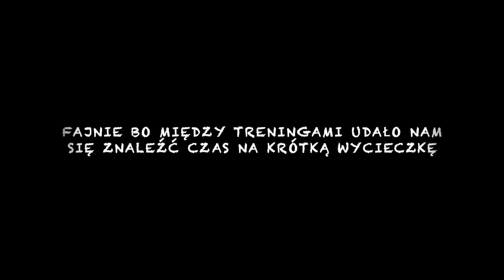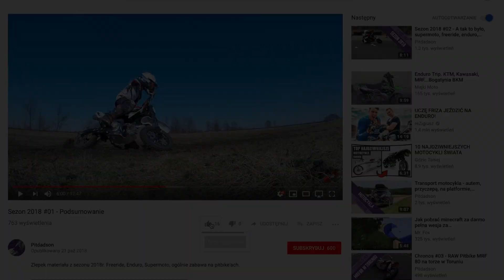KSB Camp, Hiszpania, część 02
Drugi odcinek - z naszego obozu KSB w Murcji, dzisiaj więcej szczegółów,

Nowy projekt PitPark
Jeździmy na:
► Pitbike MRF 80 Runner
► Pitbike YCF 88 SM Start
► Pitbike MRF 120
► Pitbike MRF 140RCZ
I Am Running with Temporary Success from a Monstrous Vacuum by Chris Zabriskie